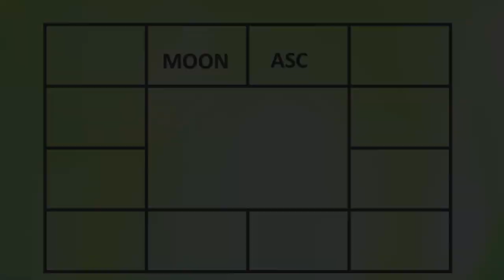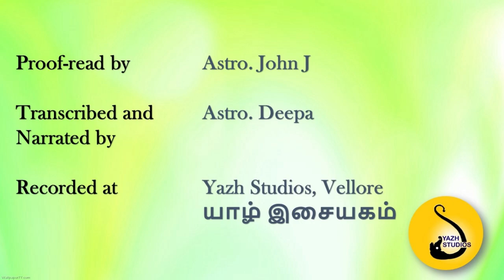1690-Lesson Series 2 : Moon for Taurus#adityaguruji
This video explains the effect of moon in 12 different houses for the native of Taurus ascendant.